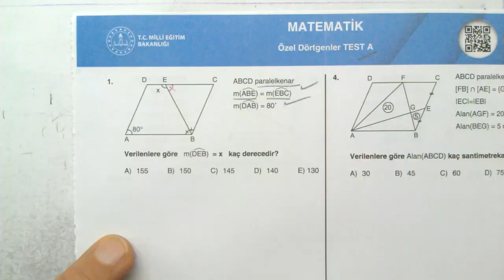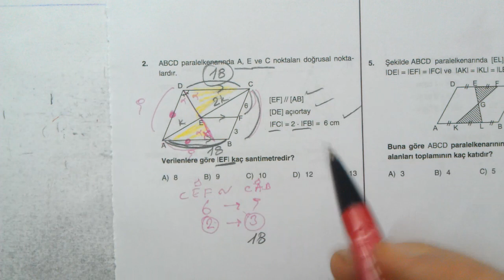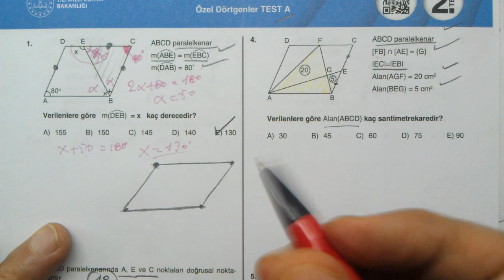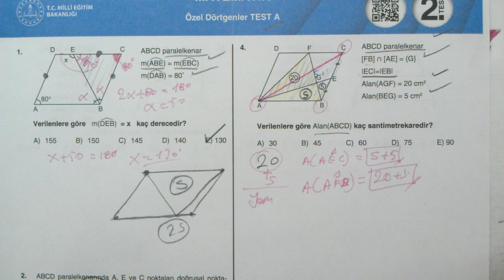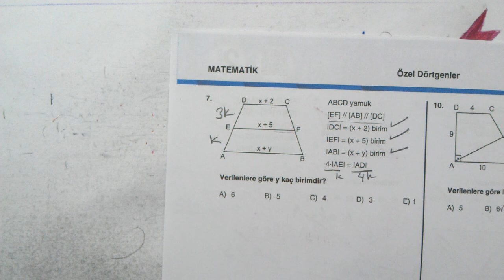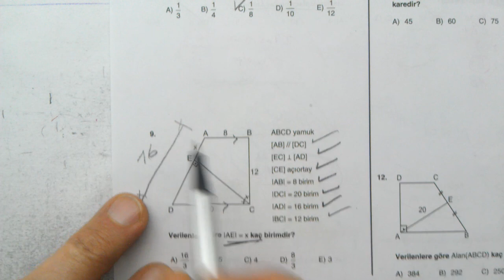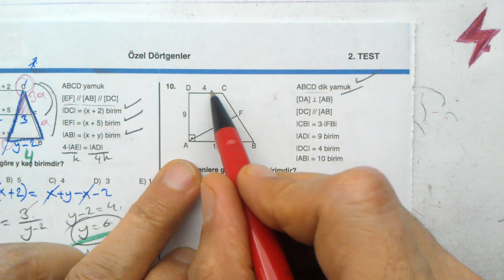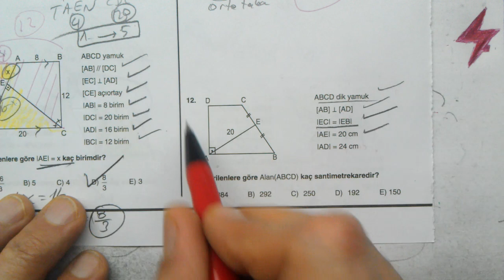10. Sınıf Matematik | Dört Dörtlük Konu Pekiştirme Testleri | Özel Dörtgenler Test A 2. Test | 4x4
10. Sınıf | Matematik | Dört Dörtlük Pekiştirme Testleri | Matematik |  Özel Dörtgenler Test A | 2. Test | MEB 4x4 testler | EBA | OGM Materyal
10. Sınıf Özel Dörtgenler Test A | 2. test | Dört Dörtlük  Konu Pekiştirme Testleri | Özel Dörtgenler Test A 2. Test | MEB 4x4 luk testler | Geometri |  Özel Dörtgenler Test A | 2. Test | meb | ogm materyal | eba | MEB 4x4 testler
MEB konu pekiştirme testleri 10. SINIF MATEMATİK
10. Sınıf | Dört Dörtlük  Konu Pekiştirme Testleri | Özel Dörtgenler Test A | 2. Test | MEB 4x4 luk testler | Özel Dörtgenler
10. Sınıf | Dört Dörtlük Testler | Konu Pekiştirme Testleri | Özel Dörtgenler Test A | 2. Test | 4x4 testler  Özel Dörtgenler Test A 2. Test
10. Sınıf | Dört Dörtlük | Konu Pekiştirme Testleri | Özel Dörtgenler Test A | 2. Test | MEB | OGM Materyal | EBA | YARDIMCI KAYNAK eğitim materyali
10. Sınıf Matematik | Dört Dörtlük  Konu Pekiştirme Testleri | 10. sınıf matematik | 10.
10. sınıf dört dörtlük pekiştirme testleri  Özel Dörtgenler Test A 2. Test soruları çözümleri | konu anlatımlı | Matematik Testi | Sayısal Yeterlilik Testi | Temel Yeterlilik Testi | 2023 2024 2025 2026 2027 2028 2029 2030
10. sınıf matematik DÖRT DÖRTLÜK testler çözümleri | TYT matematik konuları | YKS | 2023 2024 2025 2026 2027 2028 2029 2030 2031
10. Sınıf | MEB Dört Dörtlük Konu Pekiştirme Testleri | 4x4 lük testler | 4x4 testleri | Matematik | 4 4lük pekiştirme testleri | oynatma listesi | play list
10. sınıf Matematik Konu pekiştirme testleri çözümleri
10. sınıf Matematik MEB 4x4 testler çözümleri
10. sınıf Matematik MEB dört dörtlük konu pekiştirme testleri çözümleri
4 sınıf düzeyi | her konudan 4 test | çoktan seçmeli sorular | konu anlatımlı çözümler
dört dörtlük konu pekiştirme testleri 10. sınıf matematik
Özel Dörtgenler

Matematik 1
Matematik 2
Online Matematik Dersleri